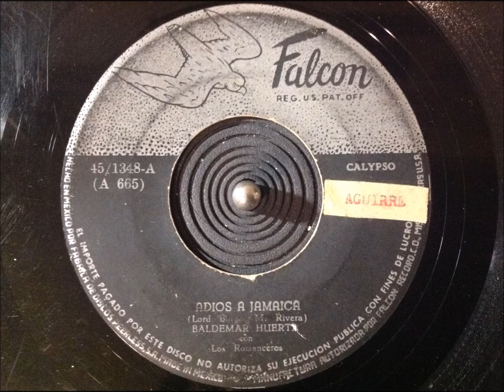Baldemar Huerta y Los Romanceros - Adiós a Jamaica (45 RPM)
Sello: Falcon